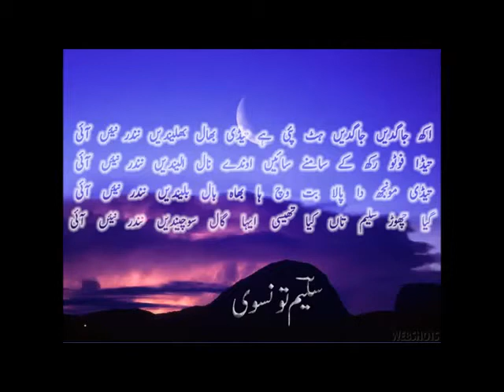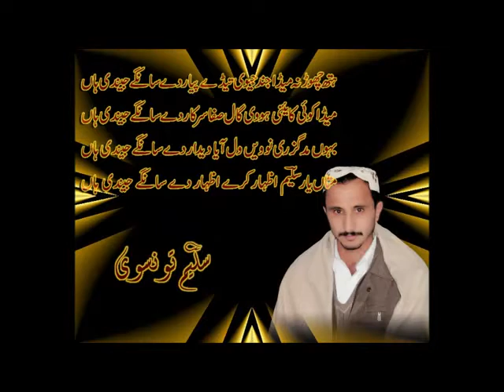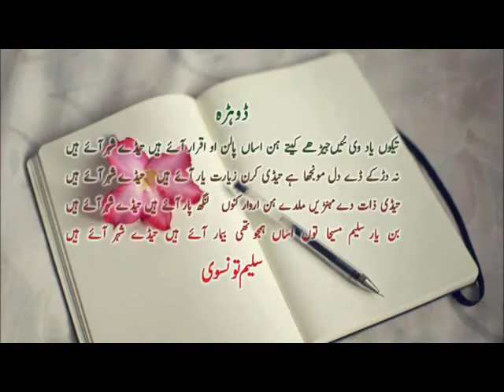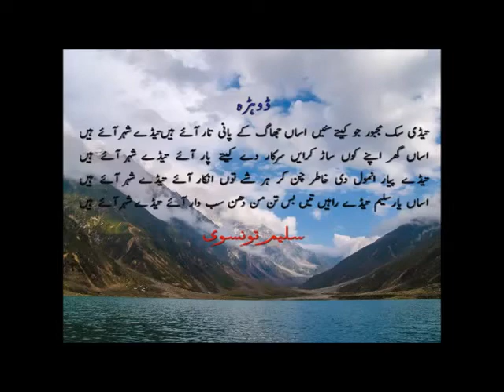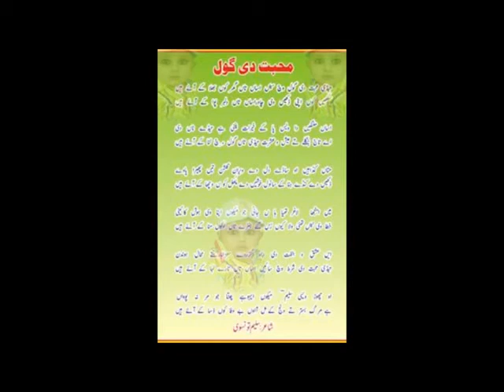New Saraiki Mushaira 2016 Poet Ishrat Leghari